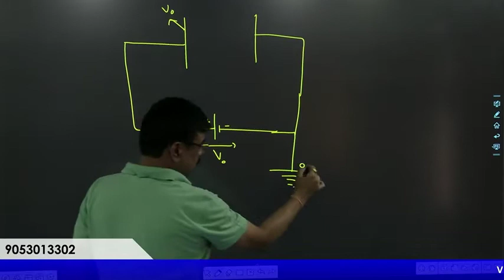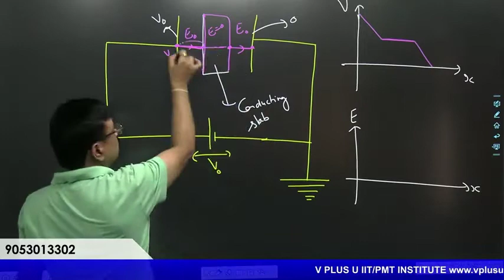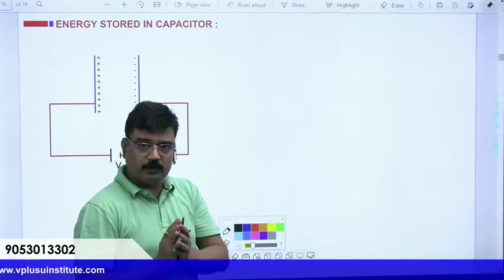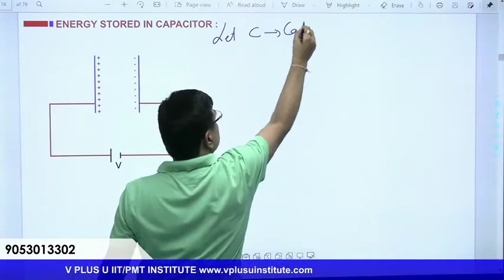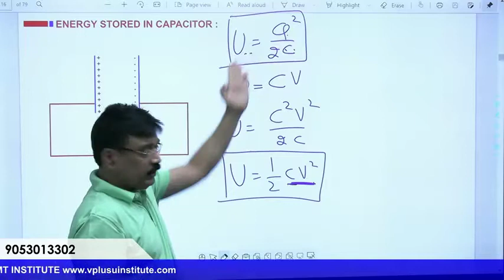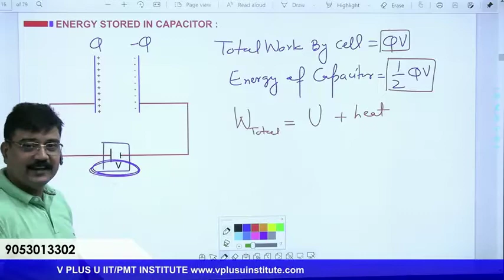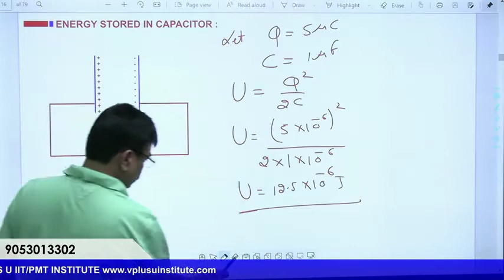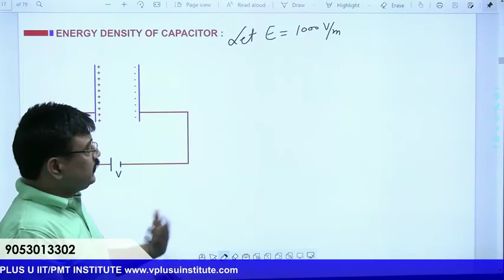12th physics // Electric capacitor // Graph Related with capacitor //Energy Stored In capacitor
and Prepare for
IITJEE | NEET Online and offline !

 Link 2  :-  This DPP will be Discussed today i.e. 29th May at 8 PM in Live Class

The honest efforts with dedication of serving the education & by becoming a value driven learning institution with excellence at its standards, where tradition and technology is used with the best of the available research & resources to provide the continuing learning and growth. Dear Students/Parents, Every moment in life is a fresh beginning that brings with it the boundless joy of new possibilities, and the pleasure is compounded when you know, you are about to realize a lofty goal. Since last many years, I have been in constant touch with students, guiding them and looking into their difficulties to succeed in competitive exams like IIT-JEE (Main & Adv.) & AIPMT, I have realized the need for a good coaching centre to fullfill the student's requirements like the students need highly experienced and qualified faculty members in all subjects who can guide them well, clear their doubts, provide them right type of printed notes, make them to do the much needed exercises. More important they should also have habit of facing tests, to groom them in the proper direction. The students & parents have kept confidence in me in the past, and I am hopeful to get the same in my present venture. I have formed an excellent team of faculty members who will give personal attention in all manners possible. I am fully conscious of the onerous responsibility i have been entrusted with. When you join V PLUS U you become part of a powerful force which propels you towards your goal and when you will get a position among the rankers with my excellent guidance then i will think that our efforts have paid their worth. Wishing all of you a happy & prosperous career ahead.
Mr. Ramesh Chahal, Director
District Shopping Center, SCO 16-17, Block A, Sector 10, Urban Estate, Jind, Haryana 126102